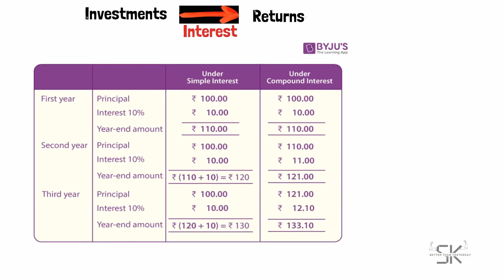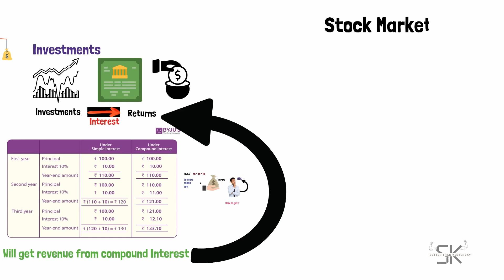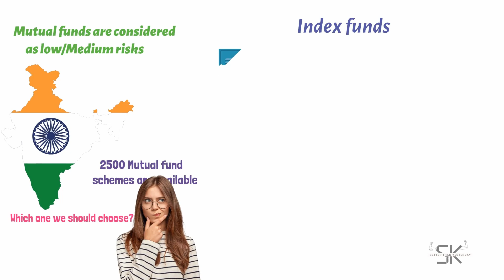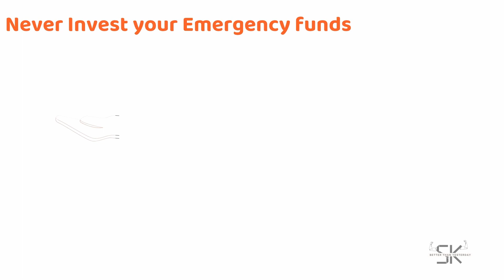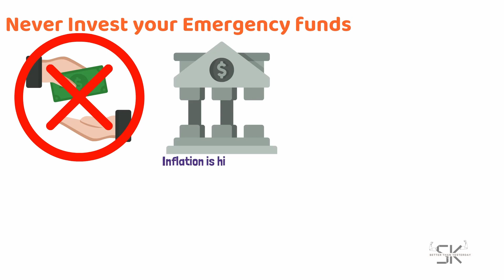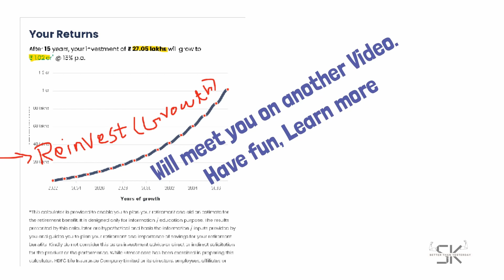How to earn 1 crore? Power of compound interest | No marketing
Hi Guys.,
I have talked about one of the legit ways to earn a crore. Kindly go through the videos with the examples I have mentioned. I have spoken about the below topics.
 Investments
Mutual funds
Index funds
simple interest
Compound interest
Nifty50